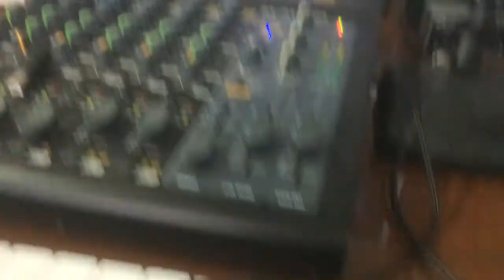Fostex PM0.5 MKII